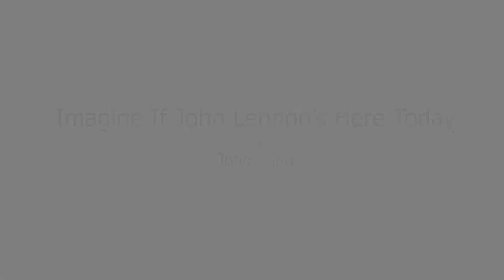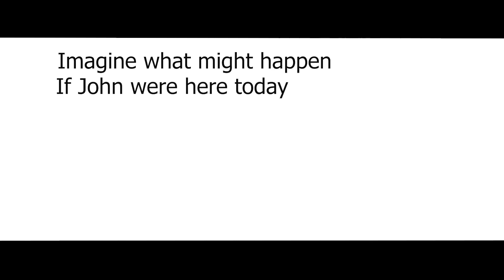Imagine if John Lennon's here today - John Winn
September 4th 2021 was the 50th year anniversary of John Lennon's "Imagine". I wrote this song and Jon James, master of all in "The Shedd Studios" filmed the video, and note his beautiful piano arrangement surrounding the message in the song. Thanks Jon.  JRW